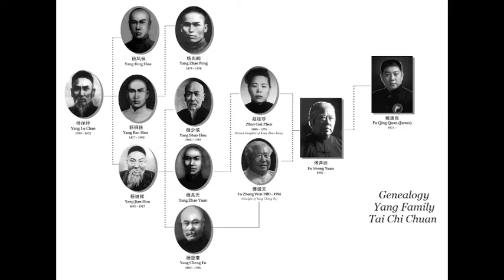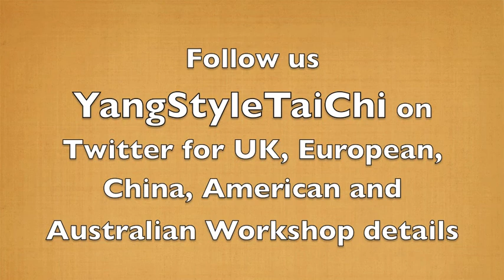Yang Tai Chi Push Hands and Fa Jin with Fu Sheng Yuan and Fu Qing Quan